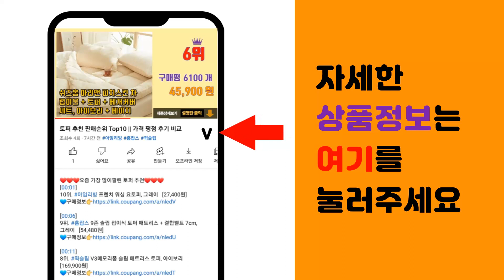슈레드치즈 추천 판매순위 Top10 || 가격 평점 후기 비교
❤️❤️❤️요즘 가장 많이팔린 슈레드치즈 추천❤️❤️❤️

[00:01]
10위. 벨지오 모짜렐라 로그슬라이스, 226g, 1개 [12,170원]

[00:06]
9위. 덴마크 모짜렐라 피자치즈 멀티팩, 280g, 1개 [8,980원]

[00:11]
8위. 캘리포니아셀랙드팜스 콜비 잭 슬라이스 치즈, 681g, 1개 [15,500원]

[00:16]
7위. 곰곰 슈레드 모짜렐라치즈 Extra Large, 2.5kg, 1개 [26,550원]

[00:21]
6위. 서울우유 슈레드 모짜렐라 치즈, 1kg, 1개 [13,400원]

[00:26]
5위. 푸디즈 콰트로 슈레드 눈꽃치즈 (냉동), 500g, 1개 [10,750원]

[00:31]
4위. 트리플 슈레드 치즈, 1kg, 1개 [14,900원]

[00:36]
3위. 상하치즈 샐러드용 슈레드 치즈, 210g, 1개 [7,580원]

[00:41]
2위. 곰곰 트리플 슈레드 치즈, 800g, 1개 [12,700원]

[00:46]
1위. 코다노 트리플 슈레드 피자치즈, 1kg, 1개 [13,890원]